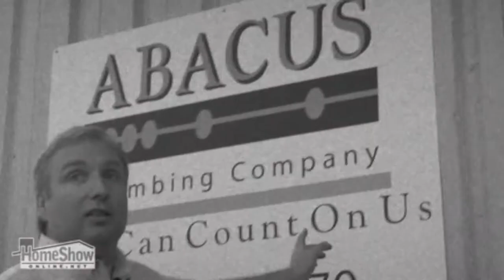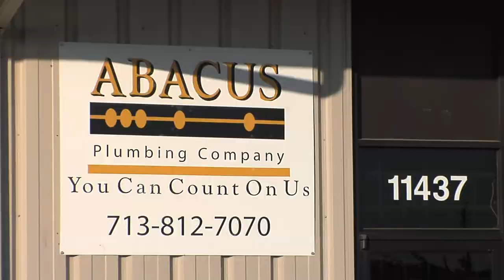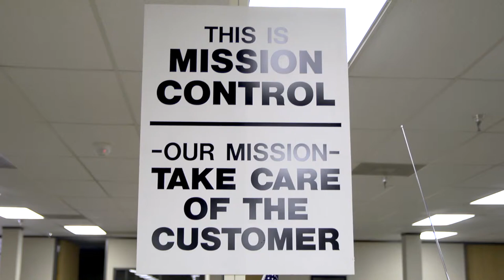Abacus Plumbing and Air Conditioning: 10 Year Anniversary